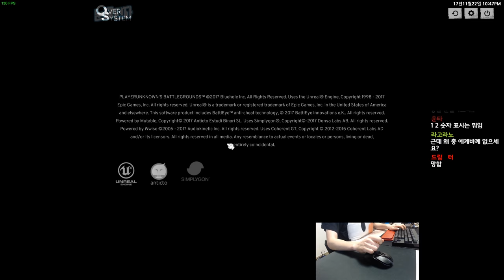이젠 다시 볼 수 없는 고인물 기술 | 배틀그라운드 테스트서버 스쿼드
멤버 : 코아,알벨도,흑열전구

인트로
제작 : 세치혀